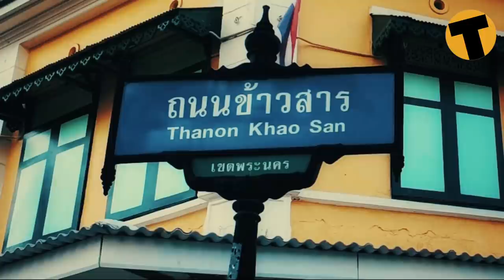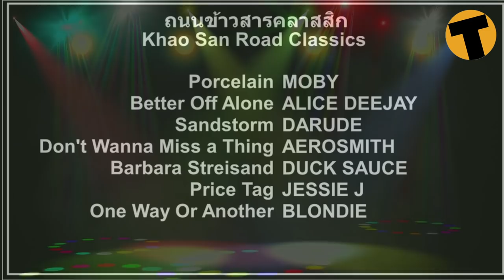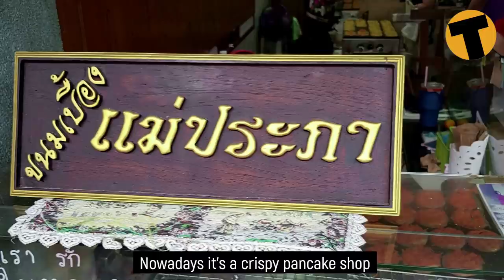Bangkok's Khao San Road - A Brief History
Join Bangkok Pat as he gives a brief history on the infamous Khao San Road. One of the most popular party places in Bangkok for both tourist's and locals, Khao San Road is truly something special. A place that has something for everyone filled with history and memories that you'll never forget. Khao San Road has been a Mecca for back-packers and the younger travellers over recent decades but has a rich history before its days of buckets and balloons (you'll know what we mean if you've been there over the past decade).